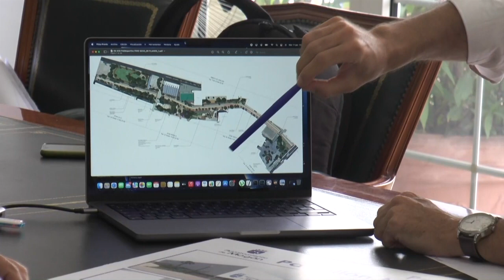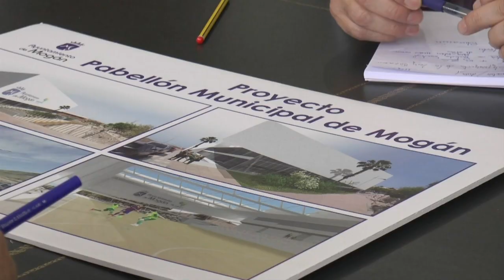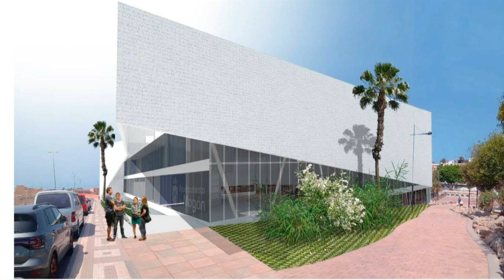INFORMATIVO MOGÁN LUNES 17 DE JUNIO DE 2024